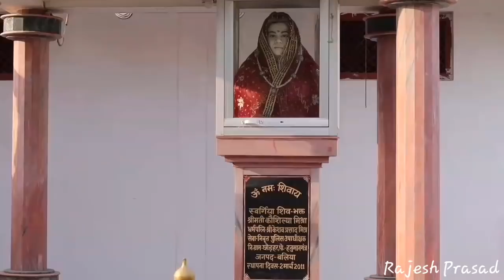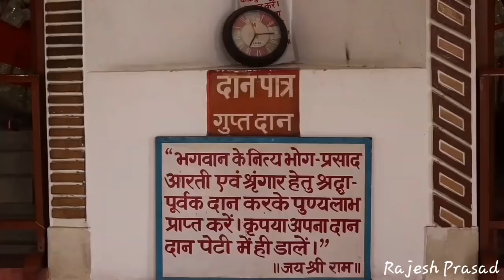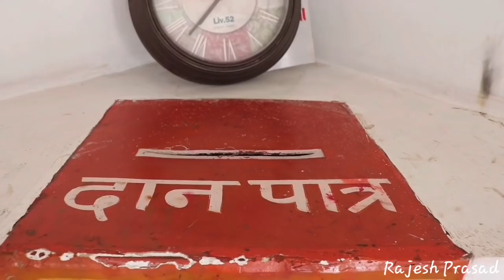Shree Ram Mandir - BALLIA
Aaj iss Video Me Mai apko dikhaunga ballia Ka famous Shree ram mandir Jo Ki Chorhar shankarpur me Hai...Bahut hi khoobsoorat Hai  Ye Madir Apko jaroor janna chahiye
Rating- 4.5/5
Location- श्री राम मंदिर
1, Ballia - Majhi Rd, Chhorhar, Uttar Pradesh 277001
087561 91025